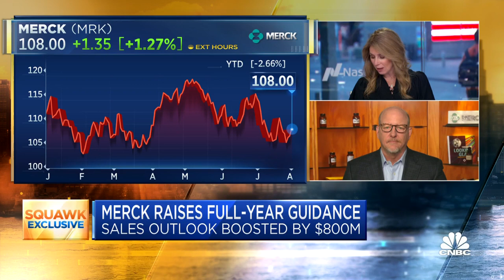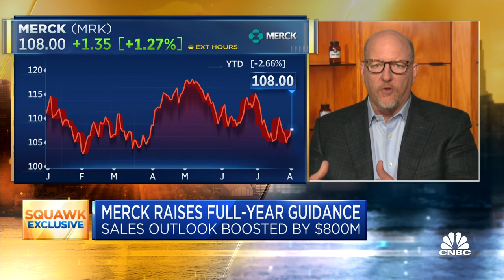Merck CEO Rob Davis on Q2 results: We continue to see phenomenal growth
Merck chairman and CEO Rob Davis joins 'Squawk Box' to discuss the company's quarterly earnings results, which reported second-quarter revenue that topped expectations on strong sales of its blockbuster cancer drug Keytruda and HPV vaccine Gardasil, but posted a quarterly loss due to its acquisition of the biotech company Prometheus Biosciences earlier this year.